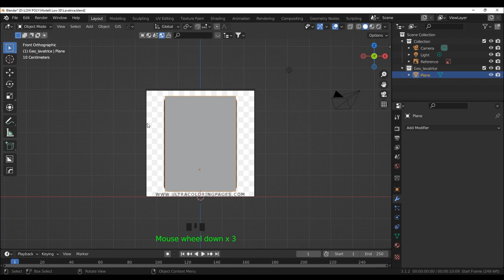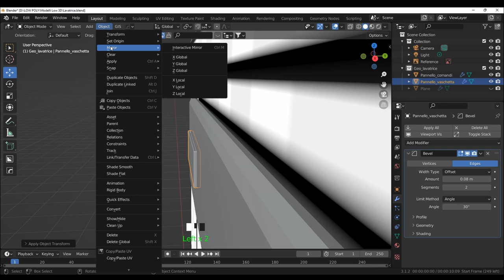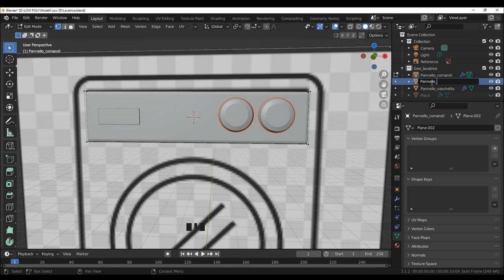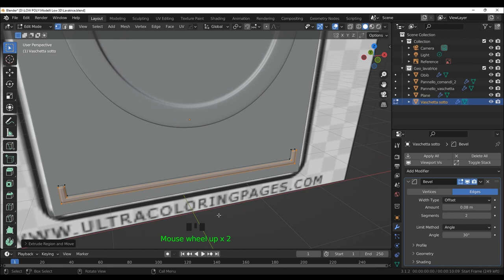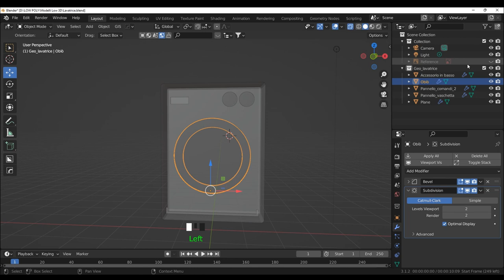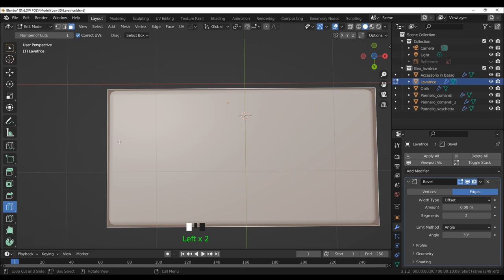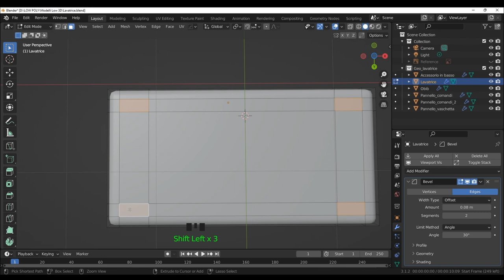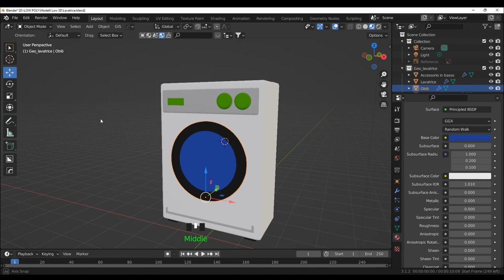Blender 3.1_tutorial_washing machine low poly_timelapse_10 minutes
Blender3.1_tutorial_modeling a washing machine low poly 3D_timelapse.
Creiamo una lavatrice low poly, modello semplice, adatto ai principianti, timelapse, 10 minuti. Per elaborare la scena finale inserite un plane come sfondo, coloratelo, inserite almeno 4 luci sulla scena (sopra, dietro, destra, sinistra). Video renderizzato Eevee.